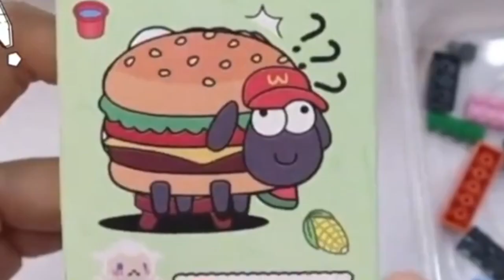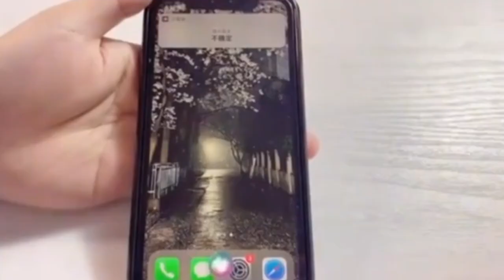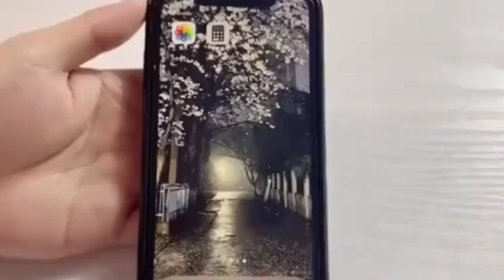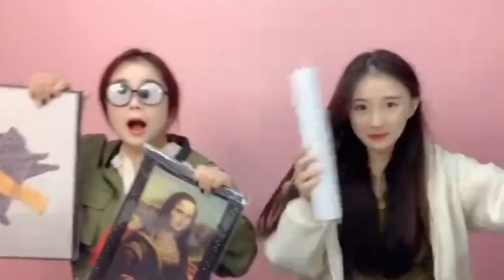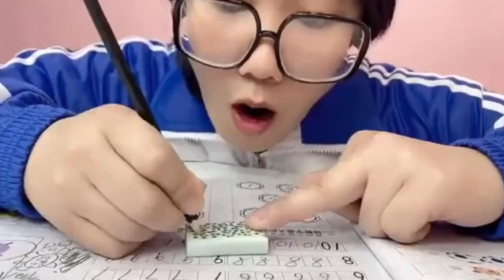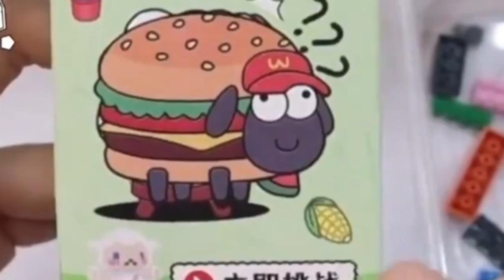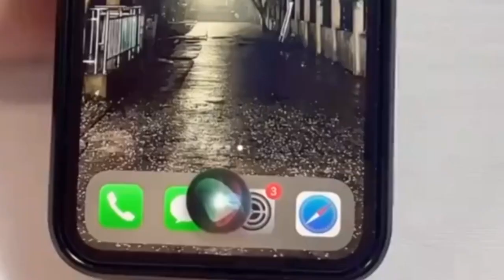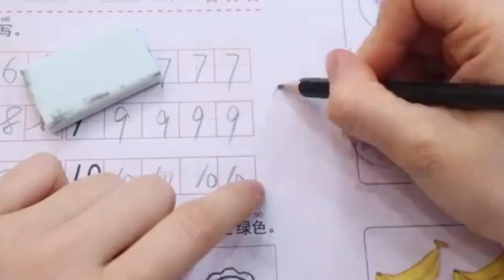【玩子君手作】 花骨朵里有“黄金花蕊”！放进水里泡一泡，就能长成变色金荷花？